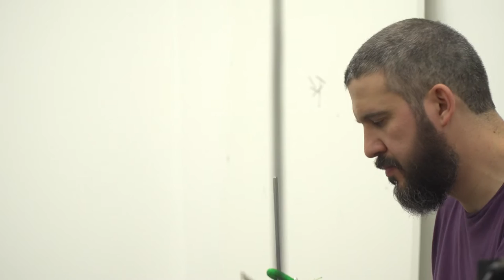Rhythm Wish - (Drums + Skipping CD player)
A performance by Rodrigo Constanzo using a drum set and skipping CD player filmed by Angela Guyton and Karoline Finnema at the Borealis festival in Bergen, Norway on 11 March 2016.

The performance consists of a modified Sony D2 Discman sitting on top of the snare drum playing a CD-R filled with improvisations using the same drums/objects used in the live performance. These were recorded in the same physical space in order to create a glitching temporal experience where the now/past/live/recorded blur together.